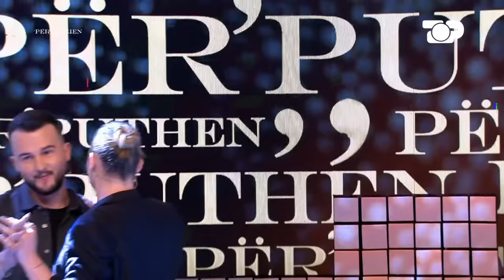Roza Lati zhvishet, Maria kërkon të puthë në buzë… -Ep.165 Përputhen 25/04/2023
Roza Lati vazhdon të jetë në program si opinioniste. Edhe gjatë ditës së sotme, moderatorja do të ndajë shumë histori dhe ndodhi nga jeta e saj personale dhe do të ndërveprojë me konkurrentët, në format e saj.
Roza madje, do të zhvillojë sot një takim me një nga djemtë e studios, ndërkohë një situatë e papritur do t'i ndodhë Marias!

Autore: Olsa Muhameti
Moderatore: Bora Zemani
Opinionist: Arjan Konomi